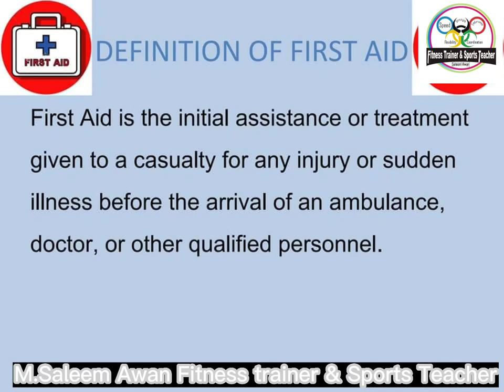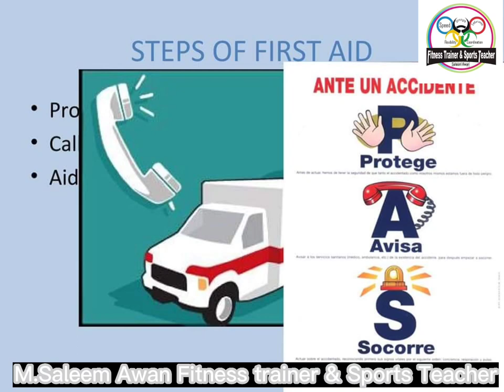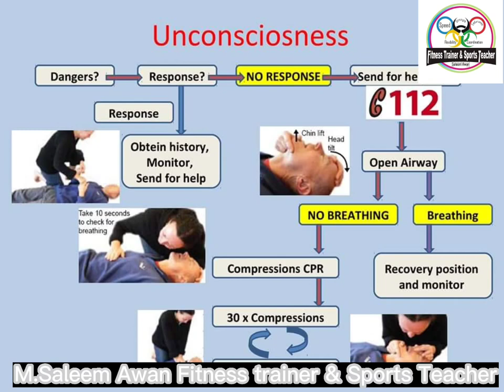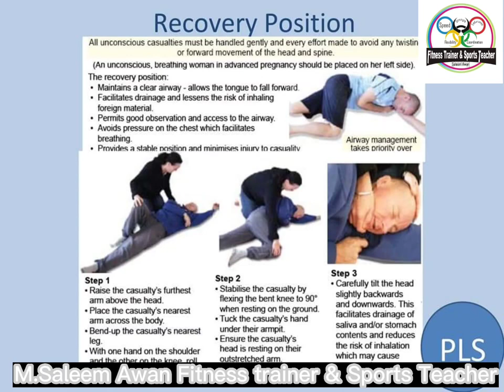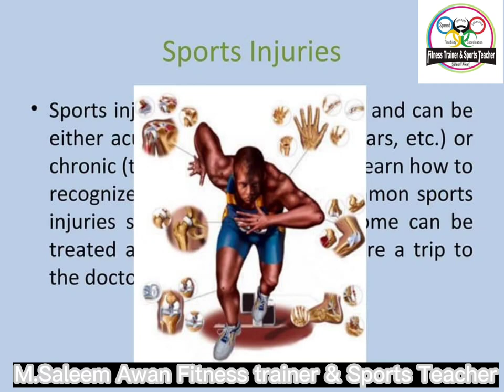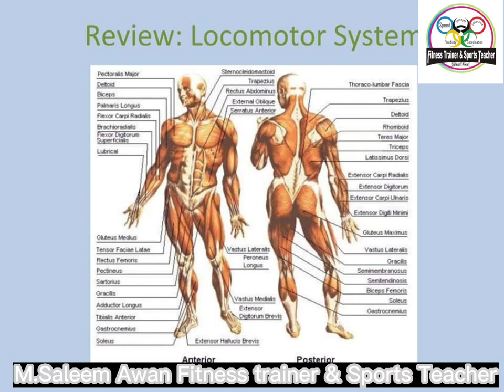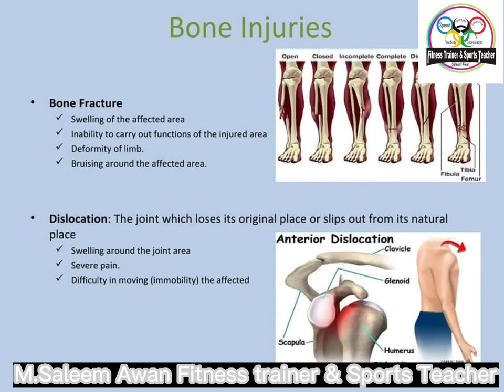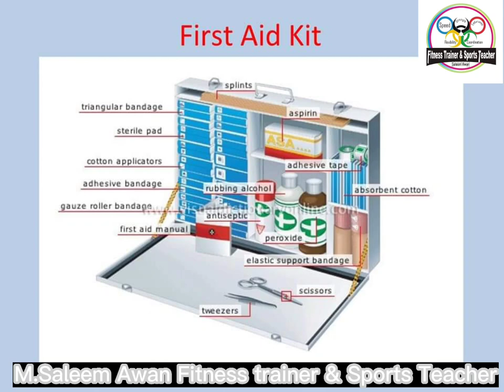First Aid || saleemawanfitnesstrainer